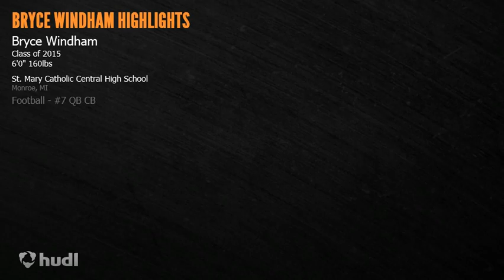Bryce Windham Hudl